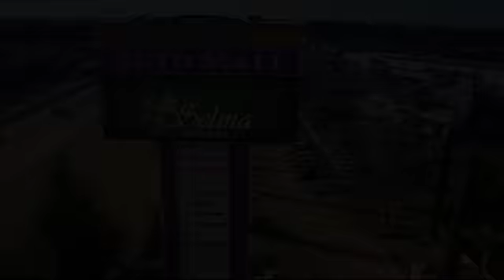2019 Hyundai ELANTRA Sedan Limited Fresno Clovis Visalia Hanford Tulare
2019 Hyundai ELANTRA Sedan Limited Stock Number: N7206R Vin:KMHD84LF7KU742646 Previous Rental.

Selma Nissan: servicing Fresno, Clovis, Visalia, Hanford, and Tulare
Give us a call at or visit our for more information about this or any of our other vehicles.

Selma Nissan
2525 Highland Avenue